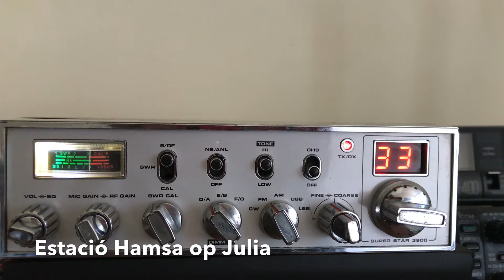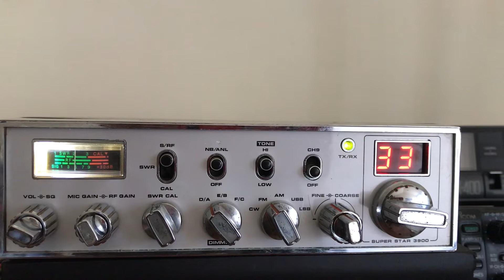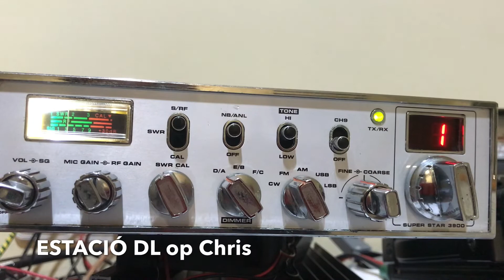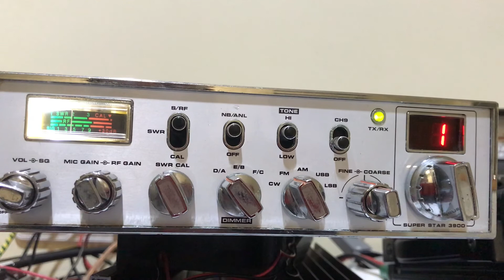QSO’s Alemanya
QSO vs estació Hamsa op Julia i estació DL op Crhis